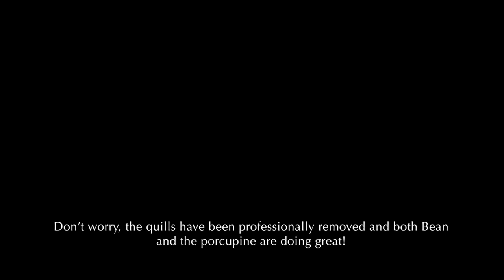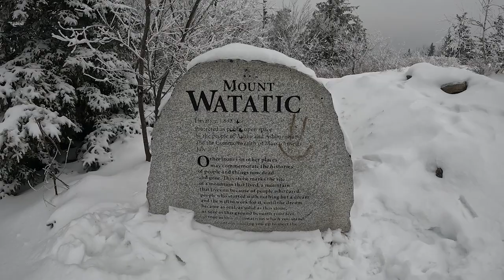Mount Watatic; Back country skiing and an unfortunate porcupine encounter